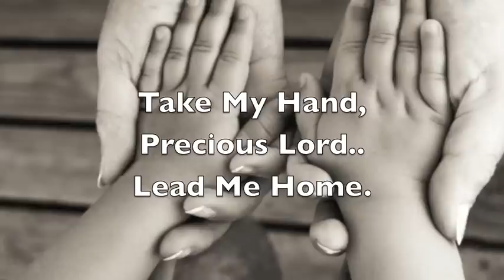Precious Lord Cover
A cover of Precious Lord Take My Hand.